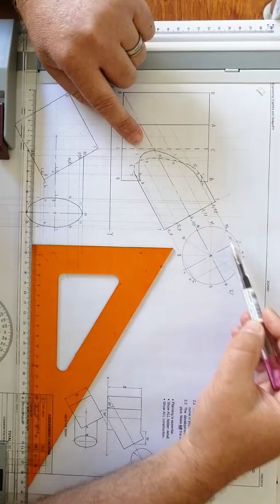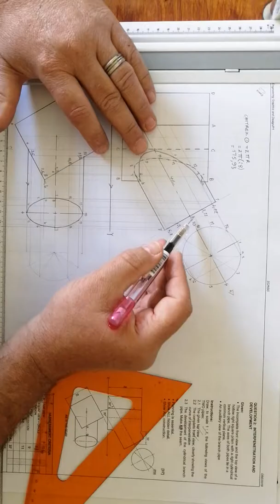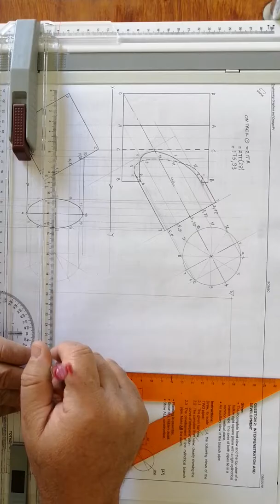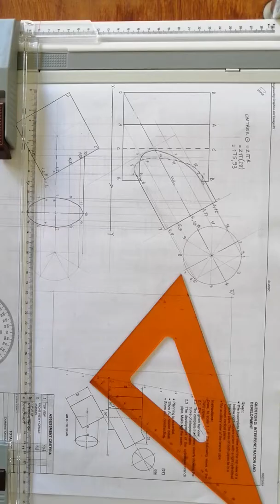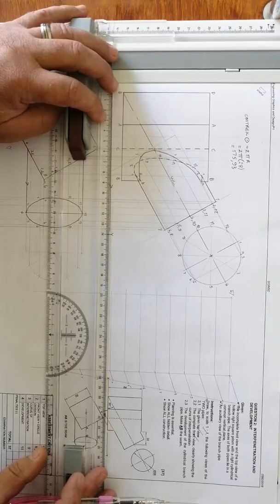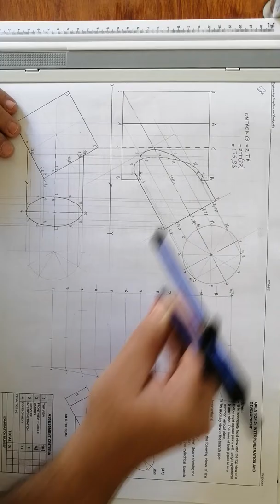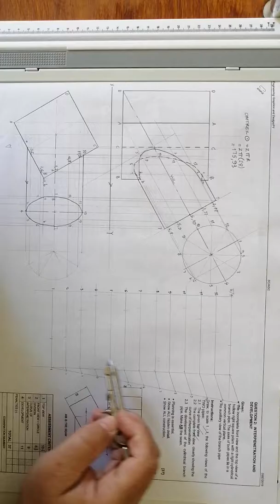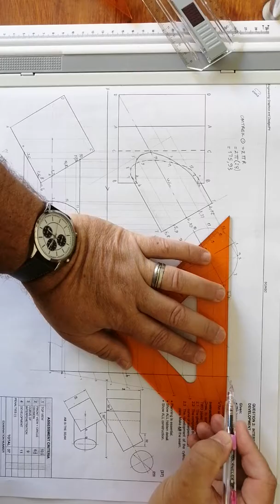IGO ONTVOUING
Ontvouing van ronde takpyp